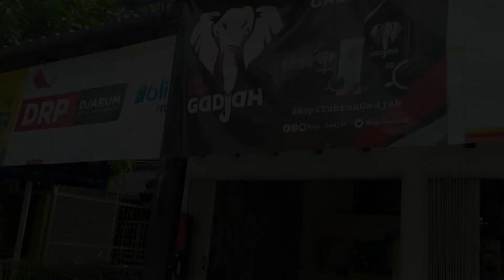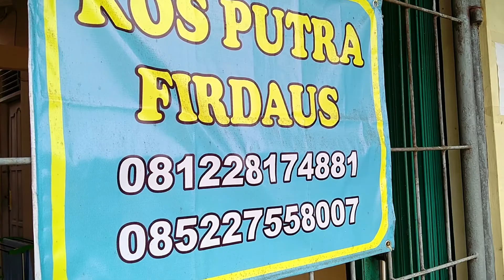PSN DI RW 14 Kelurahan Teluk Purwokerto Selatan, Beda Rumah Beda Perlakuan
Sebulan sekali PSN nan seruuu...! ya dibikin seru walau sekedar nyari jentik tapi kalau uda kita yang hadir dibuat tak berkutik ya hehe. Silaturahminya ituloh nambah rezeki juga endingnya alhamdulillah.